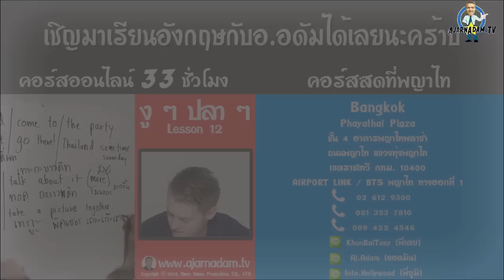ไม่มี ไม่ได้แปลว่า No Have!!!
สอบถามเรื่องคอร์สทางไลน์ Aj.Adam, Info.Hollywood, KhunBaiTuey หรือโทร , 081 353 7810, 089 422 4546